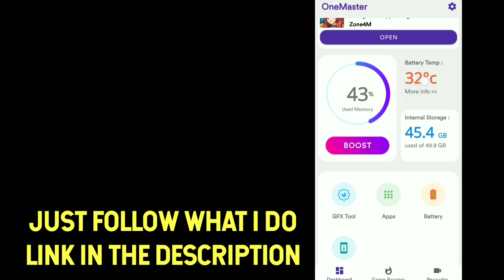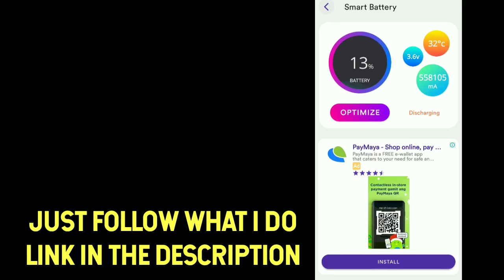BEST GAME BOOSTER FOR ANDROID | HOW TO FIX LAG IN CALL OF DUTY MOBILE | BOOST GAMING PERFORMANCE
= 𝗖𝗢𝗡𝗙𝗜𝗚 𝗙𝗢𝗥 𝗖𝗔𝗟𝗟 𝗢𝗙 𝗗𝗨𝗧𝗬 𝗠𝗢𝗕𝗜𝗟𝗘 =

Note: 𝐀𝐋𝐖𝐀𝐘𝐒 𝐑𝐄𝐒𝐓𝐀𝐑𝐓 𝐘𝐎𝐔𝐑 𝐃𝐄𝐕𝐈𝐂𝐄 𝐀𝐅𝐓𝐄𝐑 𝐀𝐏𝐏𝐋𝐘𝐈𝐍𝐆 𝐓𝐇𝐈𝐒 𝐂𝐎𝐍𝐅𝐈𝐆 (Expiration of this config is 1 day so apply this again after 1 day)

= 𝗗𝗢𝗪𝗡𝗟𝗢𝗔𝗗 𝗟𝗜𝗡𝗞𝗦 =

𝗖𝗢𝗗𝗠 𝗜𝗚𝗡: CRAFTED • Hate?

Please dont skip the ads❤️ (For my Family and my online class)

(Watch in 720p60 or 1080p)